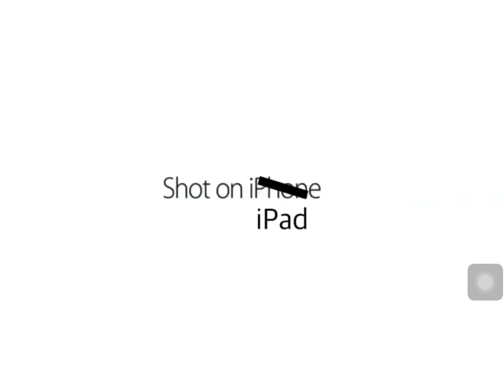Shot on iPad meme HCR2 (remastered)